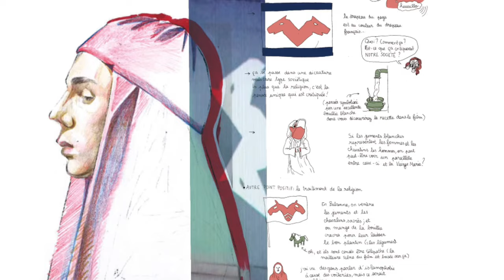在日本當了四天廢物後，我學會了一句話走遍日本······Thurman貓一杯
在日本當了四天廢物後，我學會了一句話走遍日本